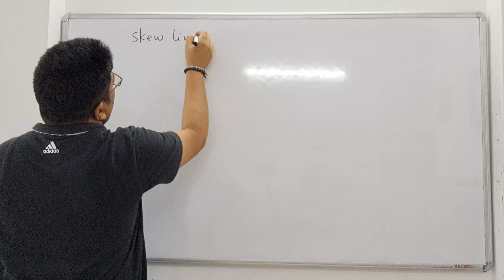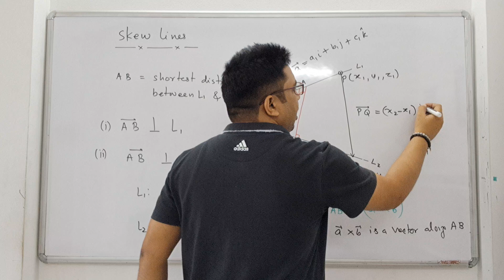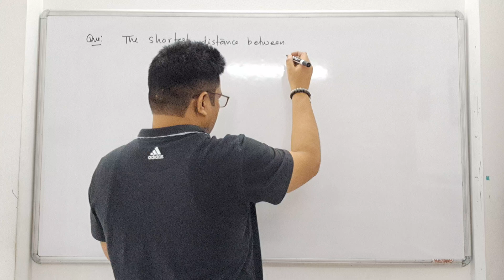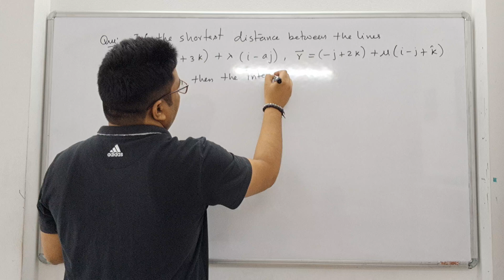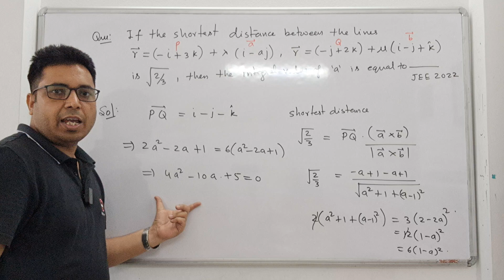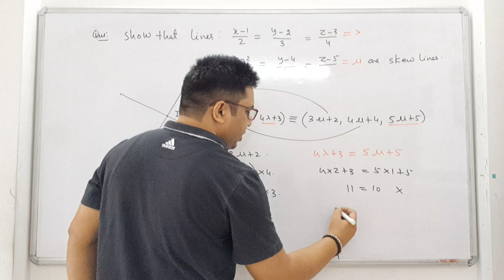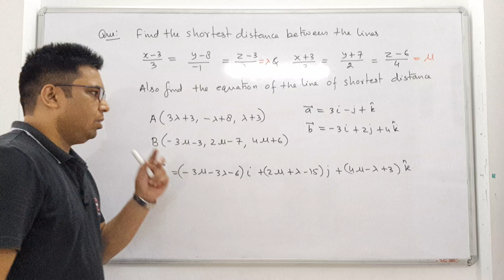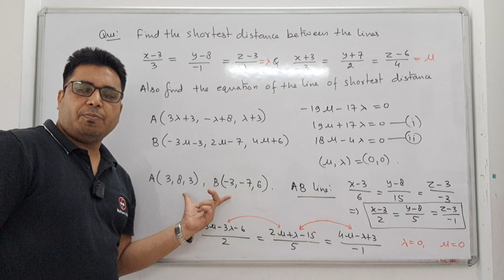Skew Lines: How to find the shortest distance? 🔥🔥 Three Dimensional Geometry Class 12 Maths | L4 P2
Skew Lines: How to find the shortest distance? Timestamp
0:00 - Skew Lines and related concepts
1:23 - How to find shortest distance between skew lines.
11:23 - Unit vector along shortest distance line.
13:54 - Question No 1, JEE Main 2023 PYQ: Learn how to find the shortest distance between two skew-lines?
20:01 - Question No 2, JEE Main 2022 PYQ: Shortest distance between two lines in 3D.
30:33 - Question No 3: How to identify that the given lines are skews?
35:37 - Question No 4: How to find the equation of the line along shortest path between skew-lines?

You may also search this topic by the following terms: -
shortest distance
shortest distance between skew lines
shortest distance between two skew lines
shortest distance between two lines
how to find shortest distance between two skew lines
Shortest distance between two skew lines in 3D space

About: Mathsarc IIT JEE is a YouTube Channel, where you will find educational videos in Hindi, New Video is Posted almost Every day :)

Founder & CEO, Author: Ramesh Chandra
B. Tech IIT Kanpur (Mechanical Engineering)
Mathematics IIT JEE Main/Advanced, Olympiad Faculty (15 Year + Teaching Experience, Teaching since July 2009)

Mathematics The First Step | Best Book for IIT JEE Preparation | Ramesh Chandra B. Tech IIT Kanpur, Different Buying available options in India
1) Flipkart:

2) Amazon.in

Permutation and Combinations | Best Book for IIT JEE Preparation | Ramesh Chandra B. Tech IIT Kanpur, Different Buying available options in India
1) Flipkart: